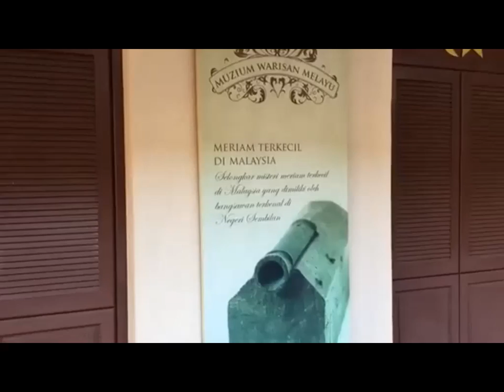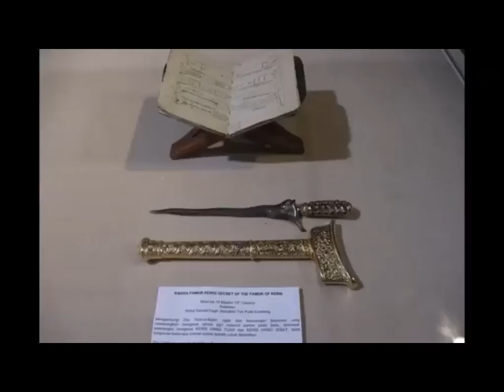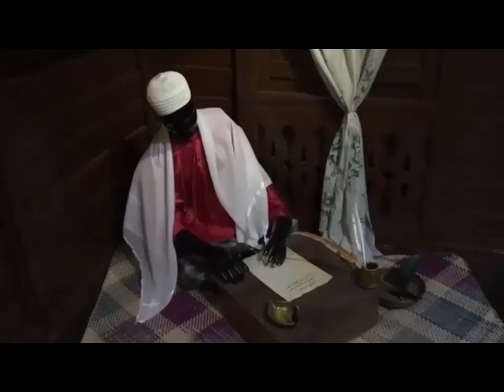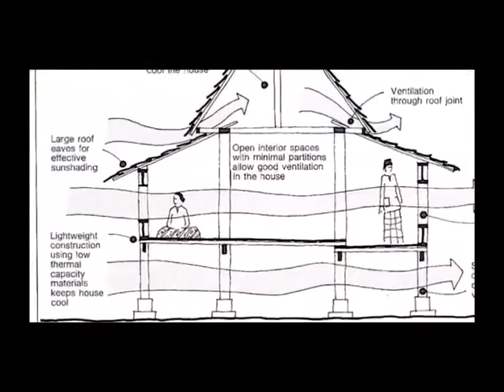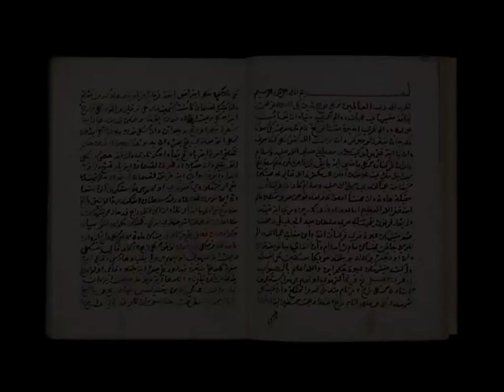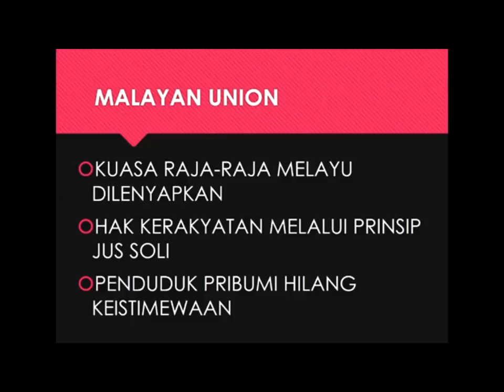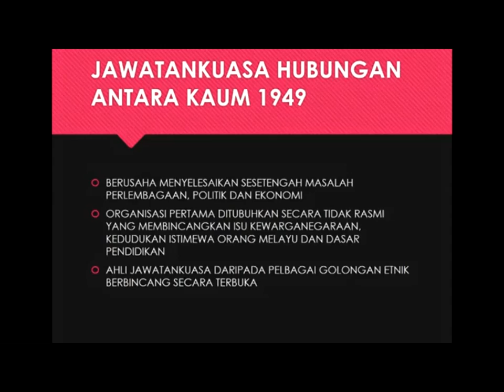GDG 1012 Appreciation of Ethics and Civilisations (UDE)